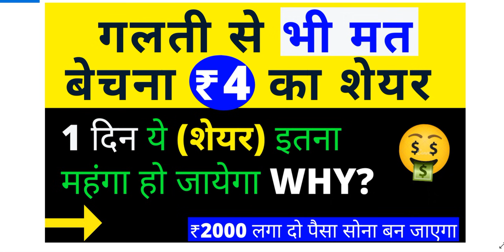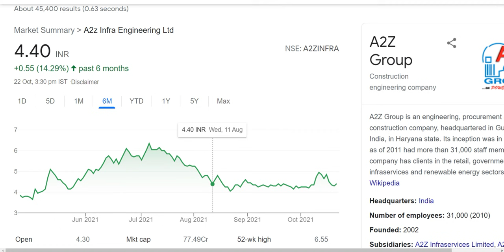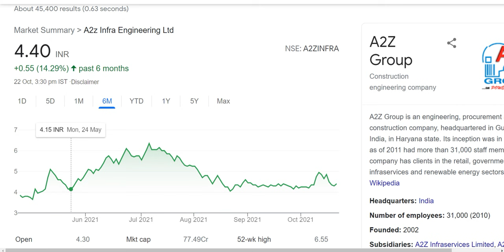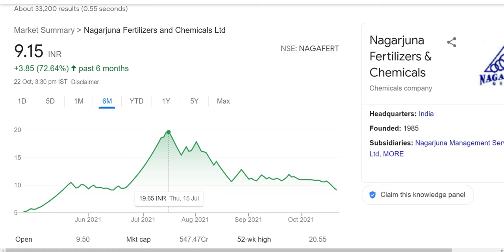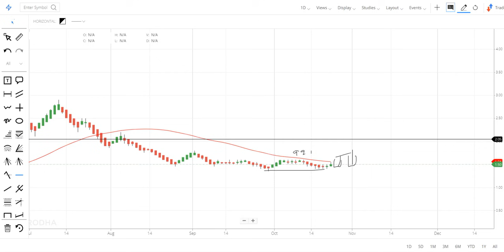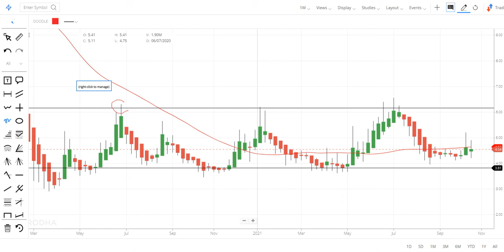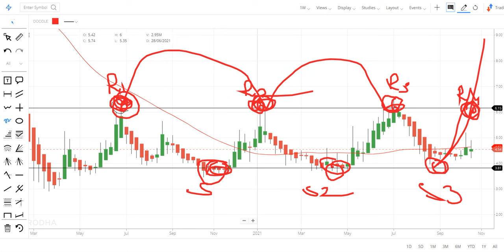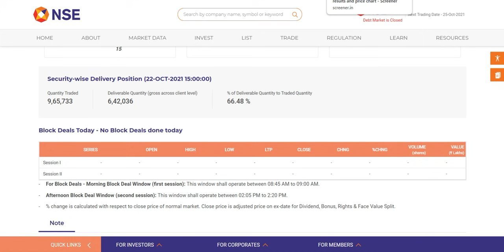गलती से भी मत बेचना ₹4 का शेयर - सिर्फ ₹2000 लगा दो पैसा सोना बन जाएगा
A2z Infra Engineering share: Hello friends, Today I am going to discuss the penny stock of A2z Infra Engineering Ltd. I had recommended this penny stock many times in the past with a stoploss of Rs 1 and currently this penny stock is trading at Rs 4.4 in the share market and in my opinion if you this penny stock then hold it until it is trading above our defined stoploss. Below I have share some details regarding A2z Infra Engineering share and its company which you guys can also check it. Please ad your own research before investing in the stock market or penny stocks recommended by me.

About A2z Infra Engineering Ltd

A2Z Infra Engineering Ltd., incorporated in the year 2002.
A2Z Maintenance & Engineering Services Limited is engaged in providing services to the power transmission and distribution sector with a focus primarily on the distribution segment.
For the quarter ended 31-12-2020, the company has reported a Consolidated Total Income of Rs 88.35 Crore, down 29.63 % from last quarter Total Income of Rs 125.54 Crore and down 41.57 % from last year same quarter Total Income of Rs 151.20 Crore.

A2Z INFRA ENG. Share Price Today:

A2Z INFRA ENG. last traded price was up 1.2% to Rs 4.3 on the BSE. On the NSE, A2Z INFRA ENG. last traded price was up 1.2% to Rs 4.4.
Over the last 30 days, the A2Z INFRA ENG. share price is up 0.5%.
The current market capitalisation of A2Z INFRA ENG. stands at Rs 764.36 m.

Address : O-116, Ist Floor, Gurgaon, Haryana-122002

We all know in youtube, there are some guru like the Indian investors, multibagger point, pro capital faiz, sanjiv bhaisn, perfect view of stock market, yash tv and the stock market ka command etc. but vivek rana stocks find new method to give penny stock of A2z Infra Engineering share, everyone must follow him on :-

TY :)